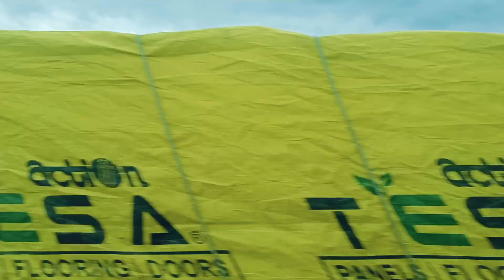Katra Market 🙏 || Coming Home 🏚️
Delhi to katra jammu
delhi to vaishnomata
delhi to jammutavi
vaishno devi yatra
vaishno devi
vaishno devi attack live
vaishno devi live aarti today
vaishno devi attack live aaj tak
vaishno devi songs
vaishno devi attack live hindi
vaishno devi mandir
vaishno mata
vaishno devi attack
pawan singh bidai song
pawan singh bidai song dj
pawan singh bidai geet
pawan singh bidai song bhakti
pawan singh bidai kaise kari
pawan singh bidai song dj remix
pawan singh bidai song shaadi
pawan singh bidai geet bhakti
pawan singh bidai kaise karen
pawan singh bidai song saraswatipuja
pawan singh devi geet
pawan singh devi song
pawan singh devi geet old
pawan singh
durga puja bhojpuri song
durga puja bhojpuri gana
durga puja bhojpuri
durga puja bhojpuri song dj
durga puja bhojpuri song pawan
durga puja bhojpuri status
durga puja bhojpuri film
durga puja bhojpuri geet
durga puja bhojpuri video
vaishno devi yatra
vaishno devi
vaishno devi songs
vaishno devi mandir
vaishno mata
vaishno devi attack
durga puja song
durga chalisa
durga serial
durga kavach
durga episode 1
durga puja kolkata pandal
durga puja kolkata 2024 pandal
durga puja kolkata status
durga puja kolkata burj khalifa
durga puja kolkata vlog
durga puja kolkata pandal 2023
durga puja kolkata song
dashara puja ke gana
dashara puja
dashara puja kab hai
dashara puja song
dashara puja ka gana
dashara puja 2024
dashara puja kahiya hai
dashara puja par nibandh
dashara puja ke tarikh ke hain
dashara puja gaan
durga puja
durga puja date
Rdurga puja 2024 date and time
kolkata durga
kolkata durga murti photo
kolkata durga puja pandal photo
kolkata durgapur
maa vaishno
maa vaishno devi photo
mata vaishno devi
maa vaishno enterprises patna
maa vaishno devi blood bank
patna
Maa Vaishno Devi सेवा
maa vaishnodevi
maa vaishno enterprises
vaishno devi
vaishno devi station
Shri Mata Vaishno Devi Katra Katra,Jammu and Kashmir
vaishno devi temple
vaishnO mata
vaishno devi yatra
vaishno devi mandir kahan ha
vaishno
vaishno devi yatra
vaishno devi
vaishno devi songs
vaishno devi mandir
vaishno mata
vaishno devi attack
katra katra
katran market mangolpuri
katra katra song
katra
katra katra ankho se kyu behti haimajboori
katrathu tamil songs
katran market
katran market mangolpuri latest